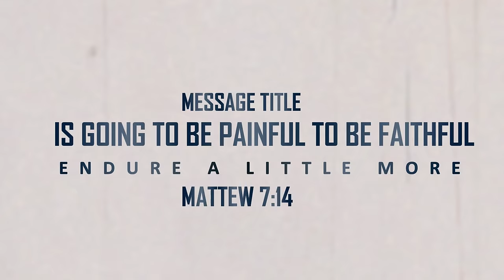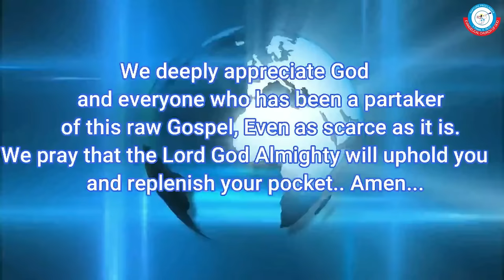IT'S GOING TO BE PAINFUL TO BE FAITHFUL--- ENDURE A LITTLE MORE.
The words of Jesus in the above scriptures were not meant for sinners or unbelievers but for all who claim to be born-again Christians. A careful study of His words reveals that He said, “Few there be that find it,” referring to the narrow road to heaven. However, finding the narrow path is not the same as entering it. Many will not be able to enter because it is unattractive, hard, painful, and difficult. The narrow road allows only one person to walk through at a time. If two people must walk together, they must endure each other's struggles and pains in love. Without love, they may never succeed in the journey.

Account Name:
Naira Account
Adebayo Florence Funmilayo
Access Bank:

Dollar Account:
First Bank